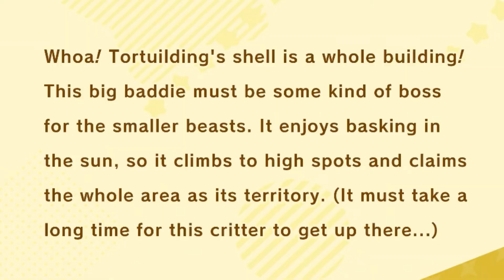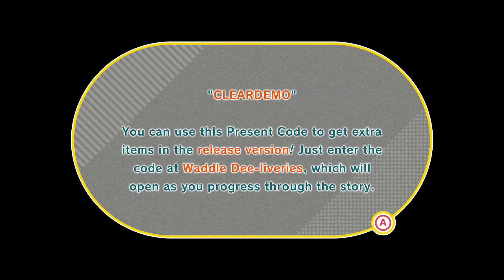Kirby Forgets How to SUCK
A blind demo playthrough of Kirby and the Forgotten Land.